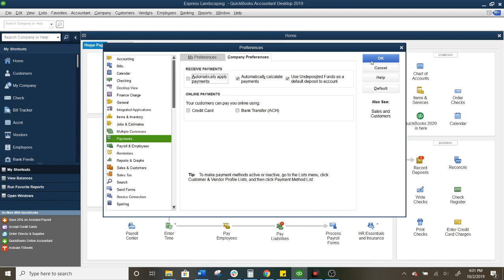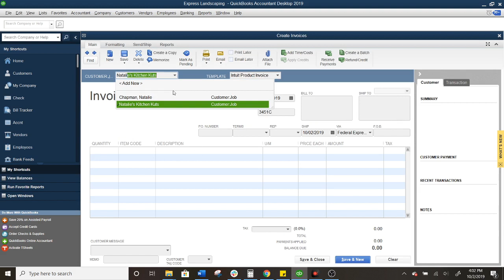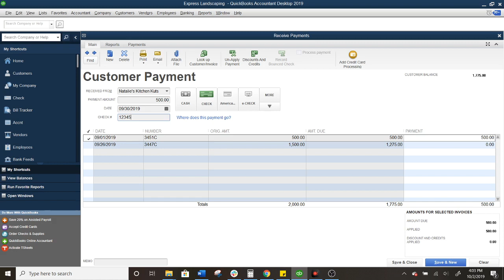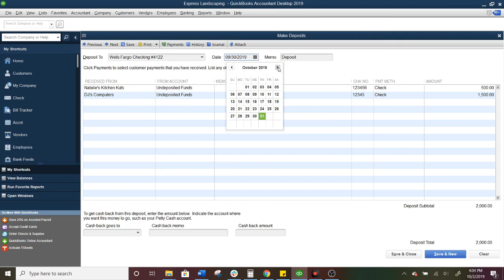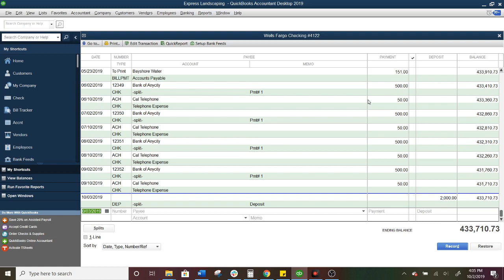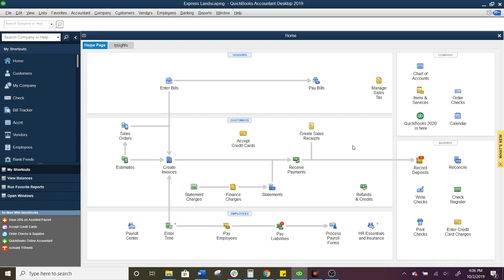QuickBooks Desktop Undeposited Funds Tutorial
Do you ever...
1. Get frustrated when you reconcile your bank statement?

2. See a deposit show up in your bank account, knowing that it's made up of several individual payments received in QuickBooks?

3 . Become annoyed with the time it takes to match things up?

We often see business owners struggling with this. You can avoid this frustration simply by using the Undeposited Funds feature.

If you don't use Undeposited Funds, then QuickBooks thinks that each check is deposited to your bank account individually.

Say, for example, that you take two checks to the bank:  one check is for $100 and one check is for $200. The bank adds the checks and records a deposit of $300 to your bank account. QuickBooks, however, records individual deposits of $100 and $200. When you're reconciling your bank account, nothing matches up!

The following video will walk you through a mock scenario of how to receive payments using Undeposited Funds.